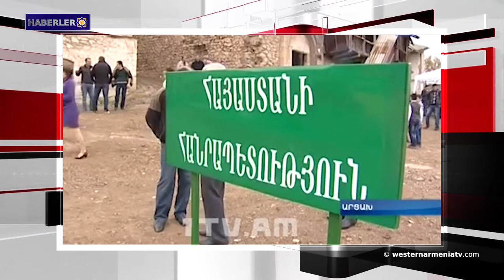Aralarında Barack Obama, Mark Zuckerberg, Bill Gates gibi değerli konuklar. Haberler 2019-08-20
1- Batı Ermenistan’ın Samosat şehrinde 155 milyon yıllık deniz canlısı fosili tespit edildi
2- 6. Artsakh Şarap Festivali Hadrut’ta gerçekleşecek
3- Suriye Hava Kuvvetleri Türk askeri araç konvoyunu vurdu
4- Türk silahlı kuvvetleri, Kürt savaşçılara karşı yeni operasyon başlattı
5- Aralarında Barack Obama, Mark Zuckerberg, Bill Gates gibi değerli konuklar
 Ermenistan Cumhuriyeti’ne gelecek
6- Artsakh’ın Doğ köyündeki Surp Hovhannes Kilisesi restore ediliyor
7-  “Ararat” Yerevan futbol takımı, açık farkla “Pyunik”'i yenerek lig liderliğine yükseldi